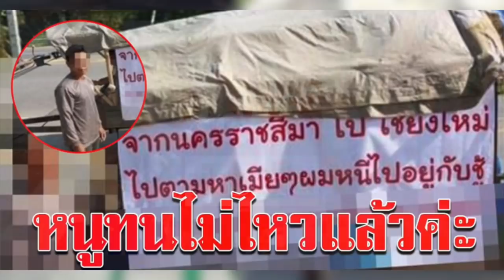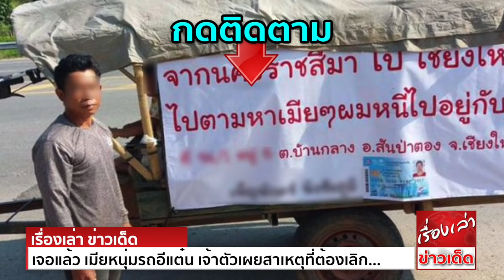เจอแล้ว เมียหนุ่มรถอีแต๋น เจ้าตัวเผยสาเหตุที่ต้องเลิก ทนไม่ไหวแล้ว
พ.ต.อ.อัครินทร์ กาสา ผกก.สภ.สันป่าตอง เปิดเผยว่า สั่งการให้ฝ่ายสืบสวน สภ.สันป่าตอง และตำรวจชุดมวลชนสัมพันธ์ เดินทางขึ้นยังบ้านหลังหนึ่ง ในพื้นที่ ม.6 ต.บ้านกลาง
อ.สันป่าตอง จ.เชียงใหม่ เพื่อตรวจสอบข้อเท็จจริงและป้องกันเหตุร้าย กรณีที่โลกโซเชี่ยลมีการแชร์ภาพ หนุ่มอุ้มลูกขึ้นรถอีแต๋น ออกเดินทางตามหาภรรยา พร้อมขึ้นป้ายไวนิลไว้ที่ข้างรถ
มีข้อความระบุว่า จากนครราชสีมา ไปเชียงใหม่ ตามหาเมียๆหนีตามชู้
เมื่อไปถึง เจ้าหน้าที่พบ น.ส.เพ็ญพักตร์ อายุ 33 ปี ชาว จ.นครราชสีมา และ นายพุทธทรง เป็งลือ อายุ 41 ปี สามีใหม่ของน.ส.เพ็ญพักตร์ จากการสอบถามเบื้องต้น
น.ส.เพ็ญพักตร์เปิดเผยว่า ได้เลิกรากับสามีเก่าที่ไม่ได้จดทะเบียนสมรสด้วยกันคือ นายทองคำ ได้ประมาณ 2 เดือน มีลูกด้วยกันสองคน อายุ 8 ขวบและ 2 ขวบ
สำหรับสาเหตุที่เลิกรากับสามีเก่า เนื่องจากที่ผ่านมา นายทองคำ มักชอบดื่มสุราและชอบทำร้ายตนเป็นประจำ จากนั้นตนได้มาคบหากับนายพุทธทรง โดยรู้จักและติดต่อกันผานทางเฟซบุ๊ก
หลังจากที่เลิกรากับสามีเก่า ได้เดินทางมาพักอาศัยกับสามีใหม่ที่เชียงใหม่